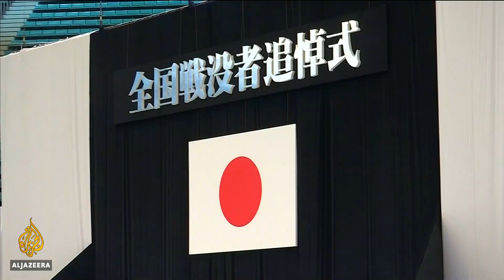🇯🇵 Japan Emperor Akihito's abdication: What you need to know | Al Jazeera English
For the first time in more than 200 years, Japan’s emperor is abdicating.
Akihito, 85, has been on the throne for more than 30 years but on Tuesday, will make way for his eldest son, Crown Prince Naruhito.
In 2016, Emperor Akihito said he was worried his age and health would mean he couldn’t fulfil his duties.
Akihito has been a largely popular emperor who helped steer Japan through some difficult times.

Al Jazeera's Wayne Hay reports from Tokyo.